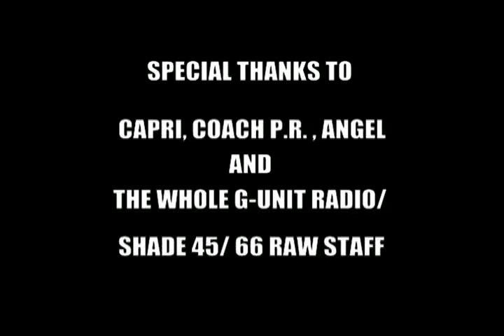TRUE STORIES RADIO W/ G-UNIT RADIO FT. PORNSTAR STACIE LANE PT. 2